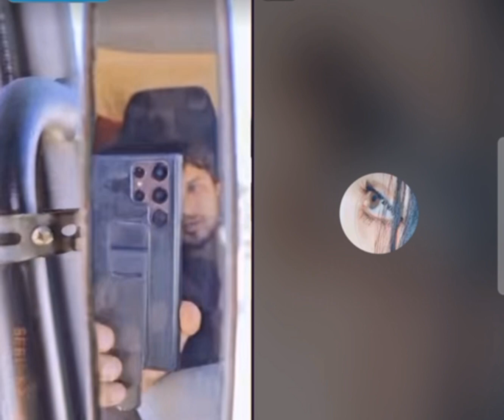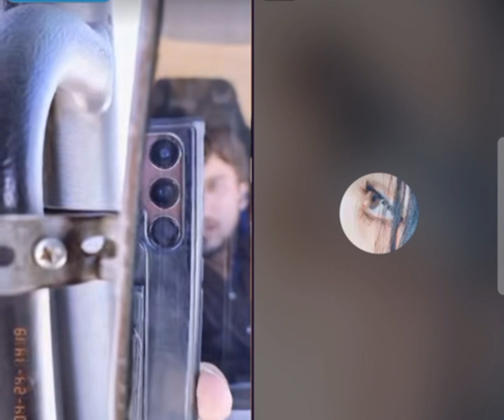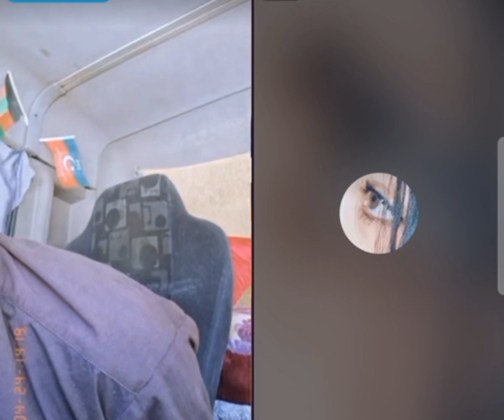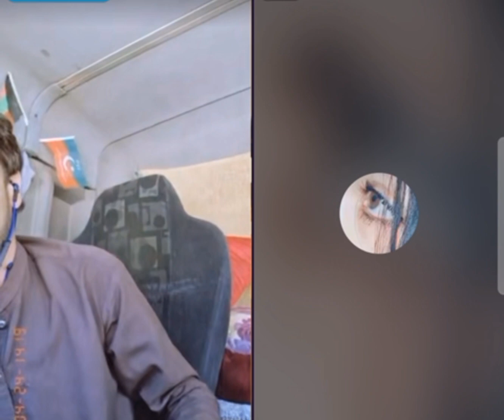Anmool vs shakel khan new mazahya funny gaf shap laik kaei manana zargo da tolo